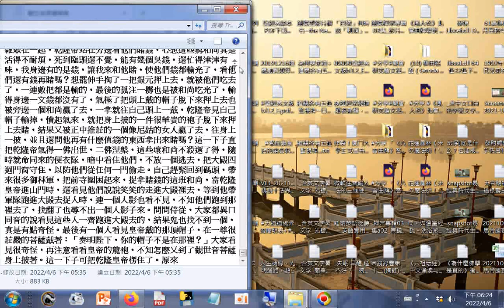蔣總統與佛教的關係 觀世音菩薩專集 004傳記 美國佛教會電腦資訊庫功德會佛學辭典集成佛學十大專集